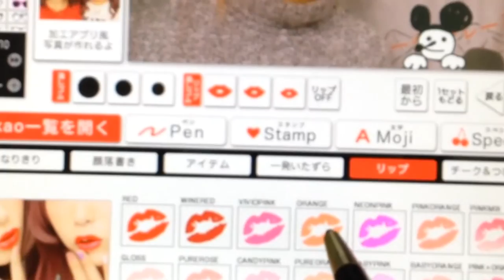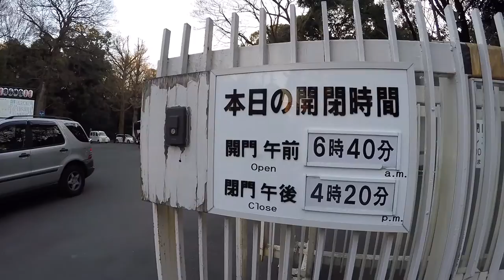TOKYO VLOG | Japanese Arcade Escapade | 2016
Details about where we went:

Meiji Jingu Shrine
Sega Yoyogi Arcade
Harajuku Street
Oreryu Shio-ramen Shibuya

Blu & Exile - Dancing in the Rain